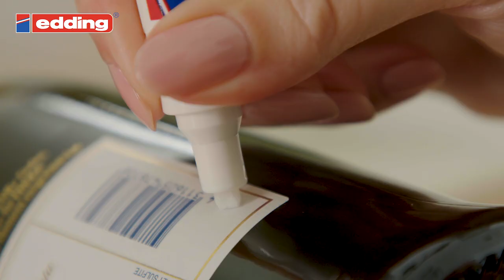Make old bottles into candle holders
Upcycling old bottles into candleholders is a creative and eco-friendly way to add a unique touch to your home decor. By repurposing these bottles, you are not only reducing waste but also creating something new and useful. With a bit of imagination and a few supplies, you can transform these old bottles into beautiful and functional candleholders.